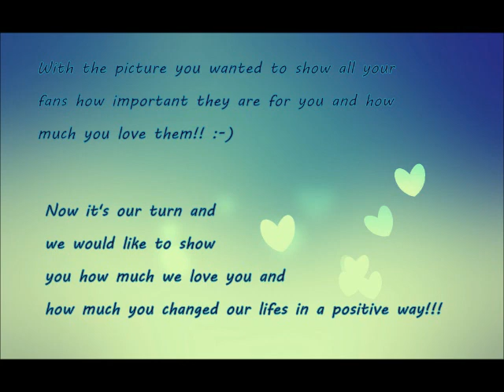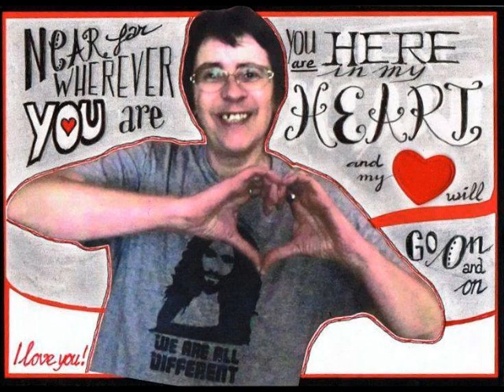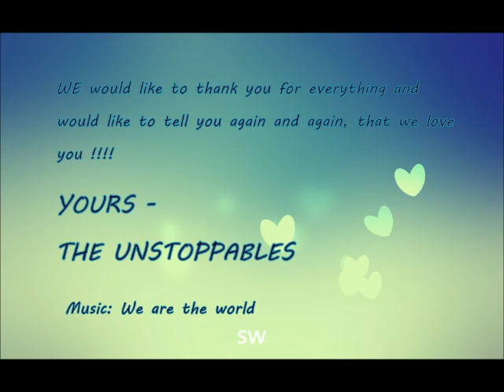Our hearts for Conchita - The Unstoppables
Fan Video made by Conchita's Wurstgemeinde

Dear Conchita!
Some time ago, you posted a wonderful picture on your facebook side! With this picture you wanted to show all your fans, how much they mean to you and that you really appreciate their love and support!
Now it's our turn and we would like to show you with some pictures, by representing thousands of fans worldwide how much we love you, how much you mean to us and how much you changed our lifes in a positive way!
This hearts stand for many different personal experiences, which were surely not always positive - you are giving us the strength and the power to contribute our part for a better world without discrimination and hatress. for a wonderful life with each other. we are the world, we are a unity and we are unstoppable!!
AND WE DO LOVE YOU FOR THIS WONDERFUL MESSAGE!!! *m

Liebe Conchita!
Vor einiger Zeit hast du ein wunderbares Bild auf deiner Facebook Seite gepostet! Mit diesem Bild wolltest du all deinen Fans sagen, wieviel sie dir bedeuten und dass du ihre Liebe zu dir und die Unterstützung wirklich schätzt.
Nun sind wir an der Reihe und wir wollen dir mit einigen Bildern (welche tausende Fans weltweit vertreten) zeigen, wir sehr wir dich lieben, wieviel du uns bedeutest und wie sehr du unser Leben, im positiven Sinne, verändert hast.
Diese Herzen stehen für viele persönliche Schicksale, welche mit Sicherheit nicht immer positiv waren - du gibst uns die Stärke und die Kraft, unseren Teil dafür beizutragen diese Welt besser zu machen, ohne Diskriminierung und Hass. für ein wundervolles Leben miteinander. wir sind die Welt, wir sind eine Einheit und wir sind nicht zu stoppen!!
UND WIR LIEBEN DICH FÜR DIESE WUNDERVOLLE NACHRICHT!! *m

Music We are the world - All for Africa